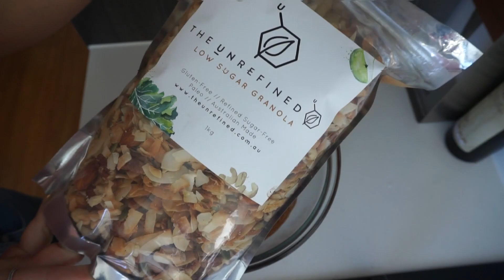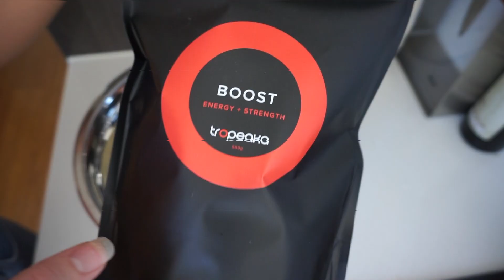HEALTHY TREATS II Refined sugar free, DF, GF & vegan! + what keeps me motivated..?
Recipes below!

Chocolate crackles:
1/2 cup - Coconut oil (I microwave for 20 seconds if not already liquid)
1/2 cup - Cacao powder
1/4 cup - Rice malt syrup

2 cups - granola or any nuts/seeds/dried fruit

spoon ingredients into cupcake holders (or tray for slice) and freeze for at least 30 minutes.
keep in fridge or freezer.

Protein Ball:
1/2 cup - protein powder (I use Tropeaka (vegan))
1/3 cup - almond meal (can ground almonds in food processor)
1 cup - granola (or any nuts/seeds/dried fruit)
1/3 cup - Rice malt syrup
3 tablespoons - Coconut oil
mix all ingredients
roll in coconut

outfit: @beginningboutique